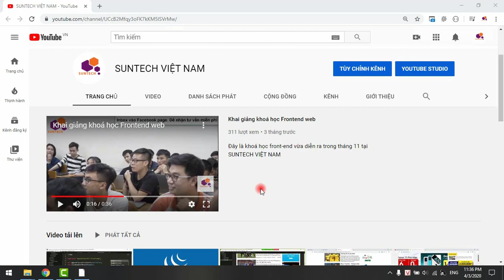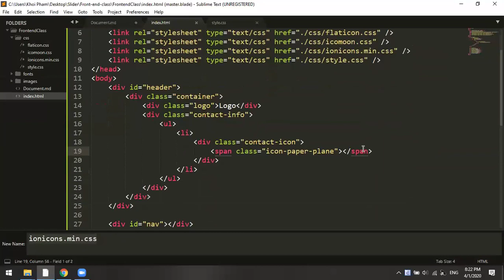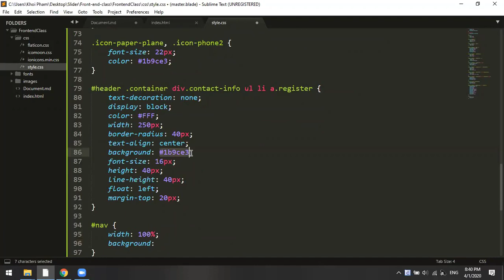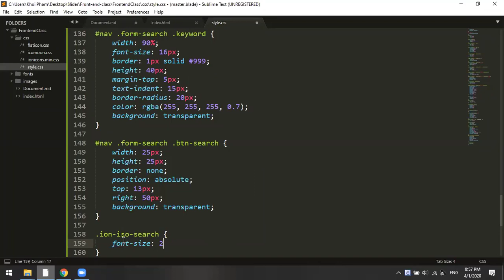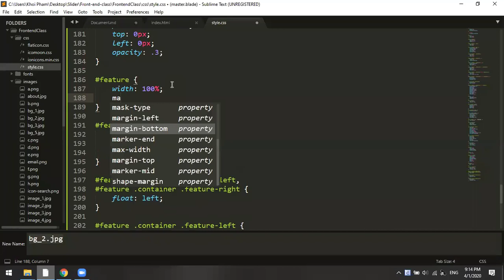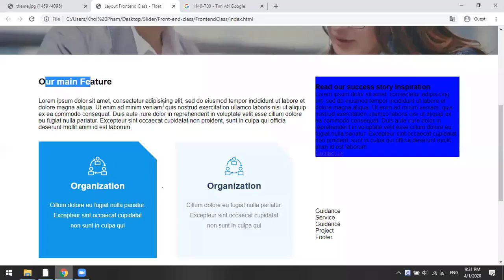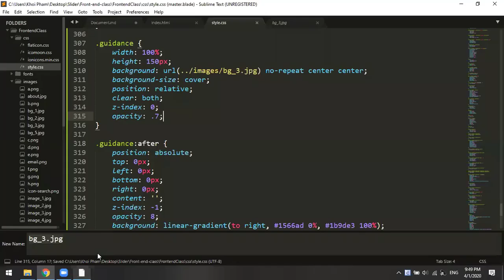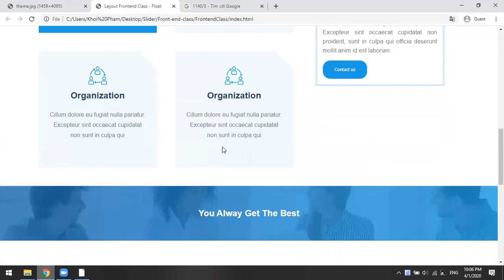Hướng dẫn dựng giao diện hoàn chỉnh với HTML CSS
Dựng giao diện với HTML CSS là một trong những công việc đầu tiên mà các bạn phải thành thạo trước khi trở thành một Web development.

Video này hướng dẫn các bạn chi tiết các dàn dựng layout với HTML CSS hoàn chỉnh từ A-Z